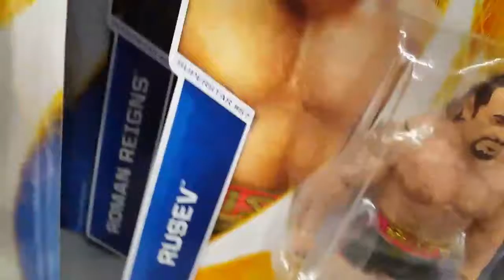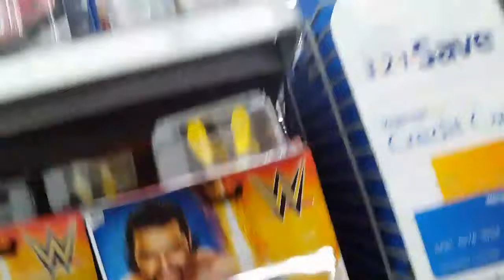Walmart Toy Hunt!